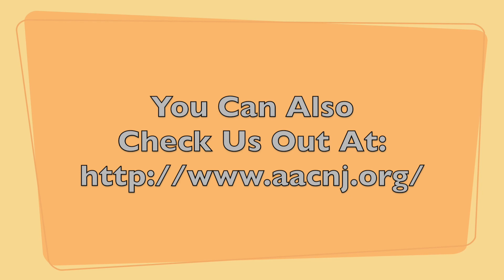Hokie Dog Video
Hi, my name is Hokie. I'm a super fun guy to play with. I love my toys, or anybody's for that matter. I love to run and blow off some steam and if you throw a toy in the mix, watch out. I can have some fun. So I will definitely need a fenced yard. I do pull on the leash but walk better on a harness. I love people and will give hugs too. I'm good with other dogs and hope to make new friends after I get adopted someday. Because of my energy, I would do better with children 10 years old and over."